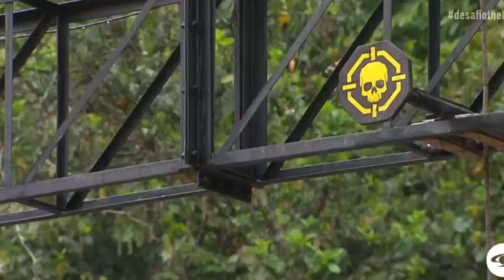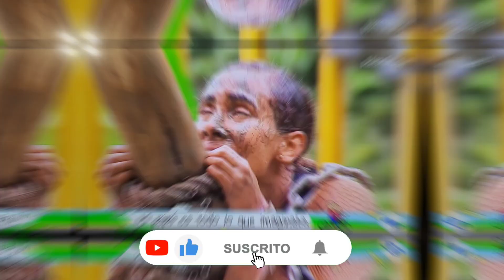Desafío The Box 2023 | Capítulo 58 | Desafío De Capitanas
llego el día más esperado, el desafio de capitanas, alpha, gama y beta están a la expectativa del día más importante hasta ahora del Desafío, un capítulo de infarto, quien quedará eliminado?
En medio del Box Amarillo, las representantes de los tres equipos compiten como si se tratara de una final femenina en el Desafío de Capitanas, pero solo dos logran cruzar la meta.
CANAL CARACOL DESAFÍO THE BOX

Una casa baja su bandera y dos capitanas eligen a sus nuevos compañeros - Capítulo 58

Cifuentes, Juli y Guajira se enfrentan en el Desafío de Capitanas |Desafío The Box 2023

Juli, Guajira y Cifuentes atienden el llamado de Andrea Serna y llegan al Box Amarillo para el Desafío de Capitanas. A pesar de que las tres tienen un excelente desempeño en el terreno de juego, una de la Súper Humanas debe despedirse de su casa para siempre.

Hola Maxifanaticos, en muchos sitios de Internet ronda este SPOILER o teoría, dicen que el equipo que bajara Bandera será Gama, se enfrentan Guajira, Cifuentes y Juliana, en verdad crees que esta teoría es cierta? ¿Guajira perderá la prueba?

VALERIA ELIMINADA DEL DESAFIO
🚨 DESAFIO THE BOX 2023 🚨 Desafio De Capitanas ⭕ Por ESTO es que GAMMA PODRIA BAJAR BANDERA 😮

En esta capítulo se verá la verdad sobre el equipo Gama, serán tan perfectos!! serán el mejor equipo en esta etapa? una prueba que nos mostrará el poderío de los más fuertes, hoy en el box azul la competencia será a muerte!!

Sentencia, Premio y Castigo: un equipo lucha por lograr el ciclo perfecto | Desafío The Box 2023

En un Desafío de Sentencia, Prueba y Castigo, los tres equipos se enfrentan con la intención de proteger a las mujeres de sus escuadras y llevarlas a la próxima fusión. La decisión de los ganadores desata un enorme conflicto, en el cual varios participantes explotan y lanzan fuertes declaraciones.
EL EQUIPO GAMA LOGRA UN CICLO PERFECTO
GAMA ES EL MEJOR EQUIPO
GUAJIRA INSINÚA QUE PUEDE PERDER